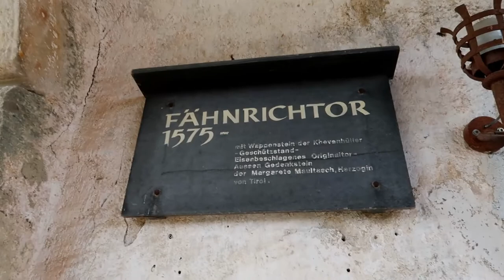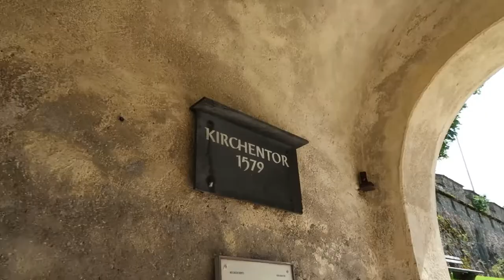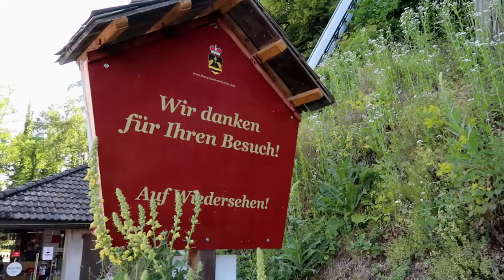Castle Burg Hochosterwitz Tour, DAY3 in Austria / Liza Mejer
In this video u can see the perfectly preserved fortress. From 1571 to 1586 it was reconstructed to its present shape by Georg Freiherr von Khevenhüller, governor of Carinthia.